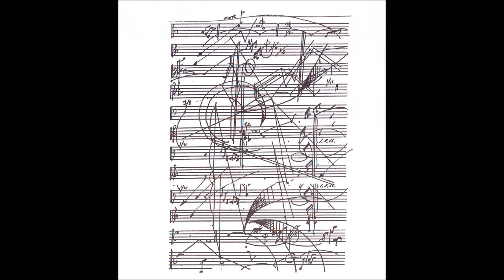Vladimir Tarasov - ATTO VII (Water music)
Vladimir Tarasov - ATTO VII
WATER MUSIC (music for installation with Ilya Kabakov)

Recorded in 1992, Ronald Feldman Gallery, New York

Recorded by Larry Buksbaum
Mastered by Eugenijus Motiejūnas
Cover design by Ilya Kabakov

"... Water drops from the ceiling into basins, buckets, saucepans and jars, creating lovely melodies in their own liquid rhythms."